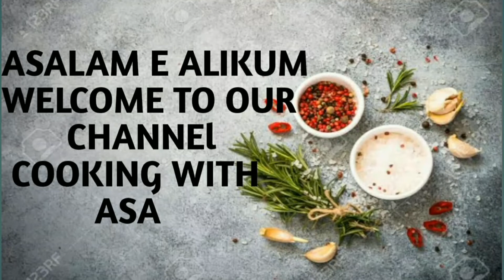Time Saving hack | HOW TO SAVE LEMON JUICE | by COOKING WITH ASA LIFE ko banany EASY